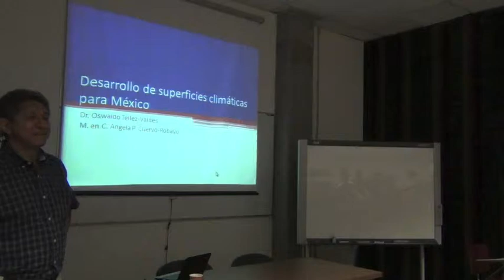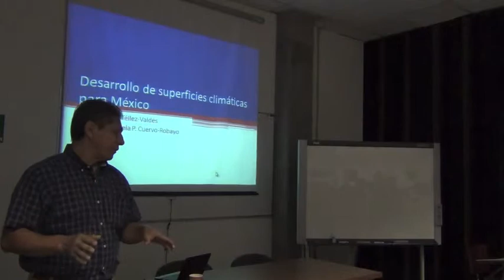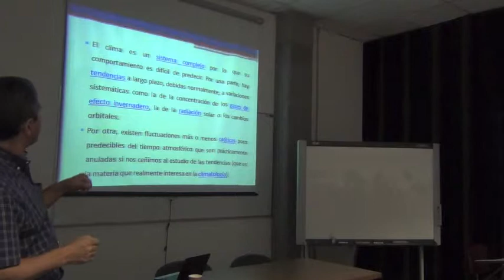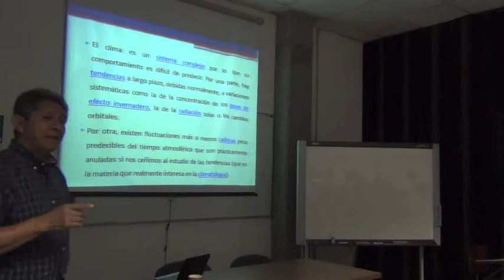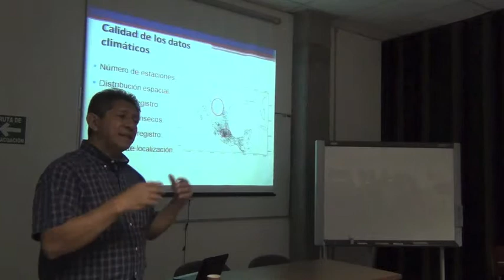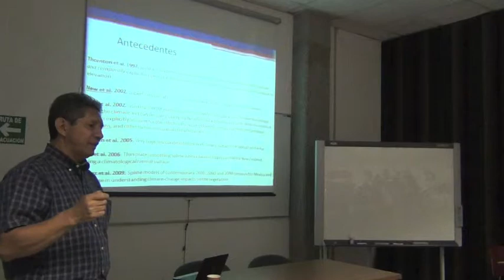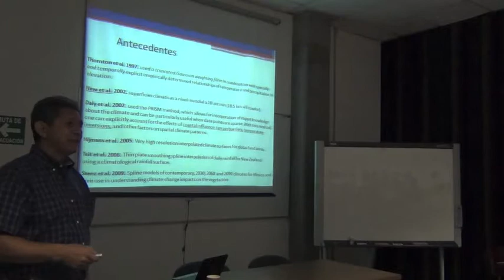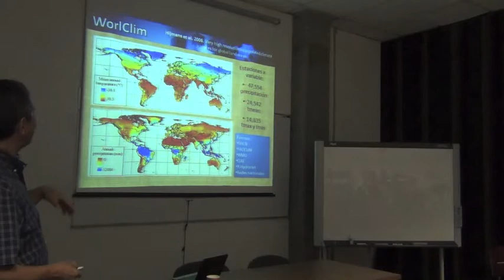Oswaldo Tellez Seminar on Climate Surface Development, Part 1